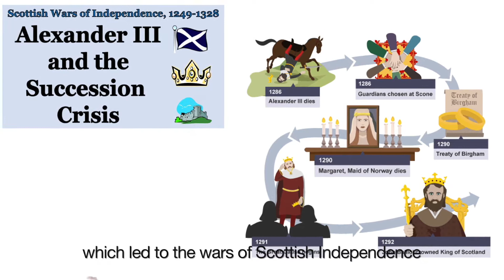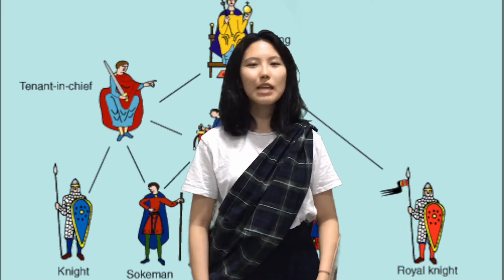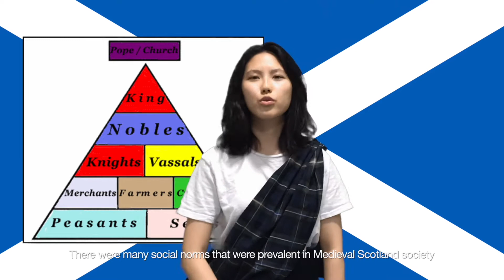CHOUTOUFU_BRITISH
Group members:

Anna Chua (0330620)
Anissa Yasmin (0330810)
Janice Tong (0331470)
Yang Ying Zhi (0331407)
Woo Rou Ann (0330858)
Natalie Wong (0331414)